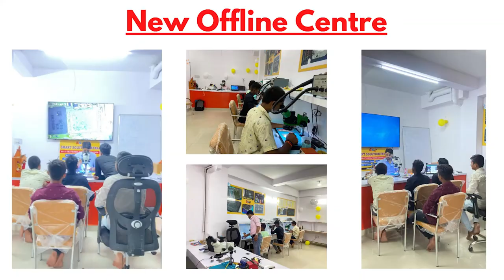Redmi 5 LCD Light Fault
Our first batch starts on 1st September2022